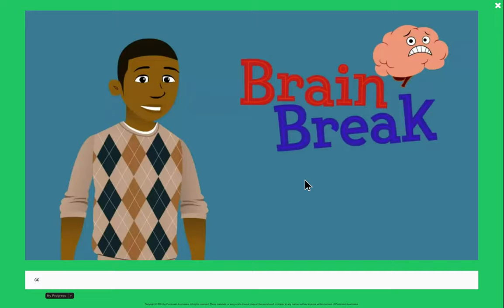Dying from cringe pt2